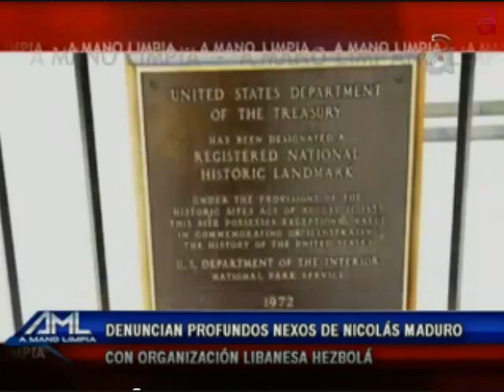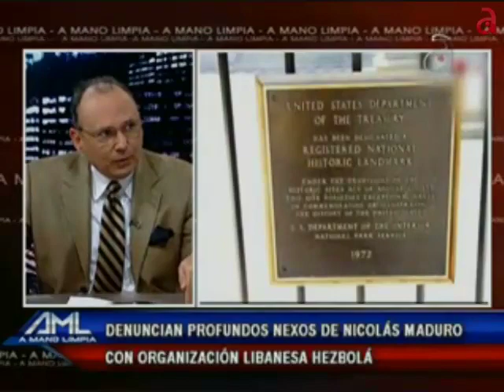Nexos de Maduro con el Hezbollah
A Mano Limpia (Programa repetido de Jaime Bayly 3/27/13)